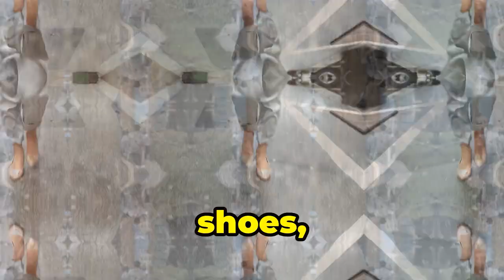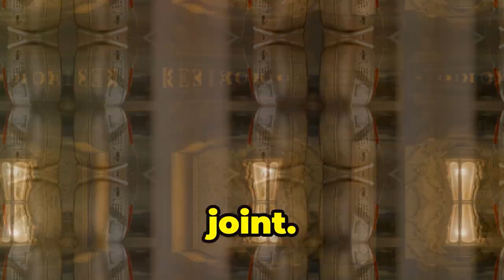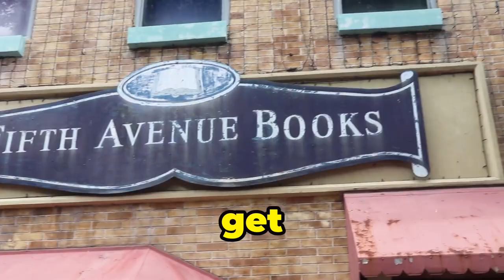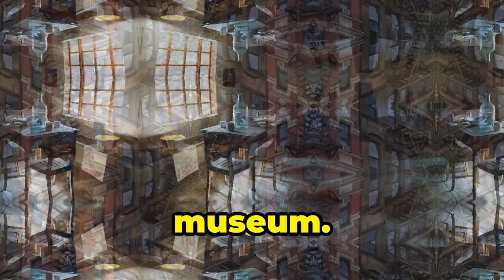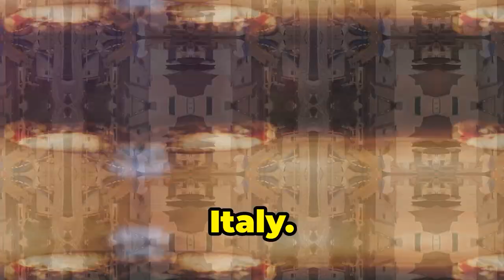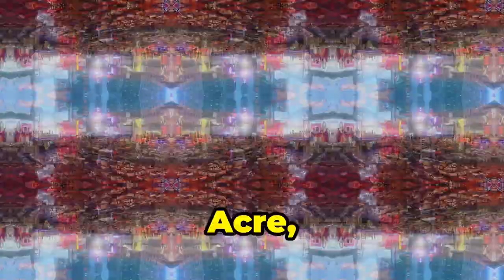Secret Spots Only New Yorkers Know! | TravelSavvy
Discover the hidden gems of New York City in this Secret Spots Only New Yorkers Know! From iconic eateries like Katz’s Delicatessen in the Lower East Side to the historic speakeasy PDT in the East Village, explore the secret spots that only New Yorkers frequent.
We'll take you through unique shopping at The Strand Bookstore in Union Square and Artists & Fleas in Chelsea.
Don't miss the cultural treasures like The Cloisters in Washington Heights and The Tenement Museum in the Lower East Side.
Join us to uncover these local favorites in this Secret Spots Only New Yorkers Know!

OUTLINE:
00:00:00 - Secret Spots Only New Yorkers Know!
00:00:26 - Katz’s Delicatessen - Where Pastrami Reigns Supreme
00:01:08 - Please Don’t Tell - Shhh, It's a Secret!
00:01:51 - The Strand Bookstore - Where Books Are Always in Fashion
00:02:31 - The Tenement Museum - A Journey Through Time
00:03:02 - Inwood Hill Park - Nature's Hidden Gem in Manhattan
00:03:50 - Arthur Avenue - A Little Slice of Italy in The Bronx
00:04:17 - The Elevated Acre - Your Secret Garden in the Sky
00:05:03 - Stay Sassy, New York!